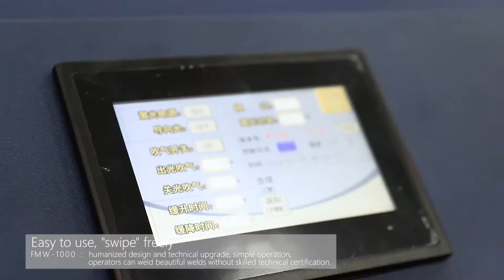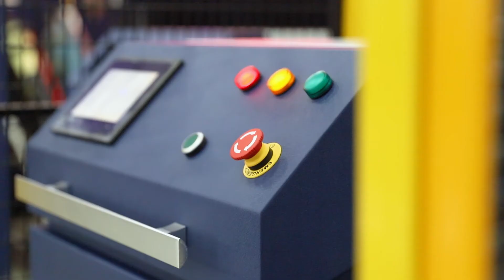HSG Laser Welding Machine